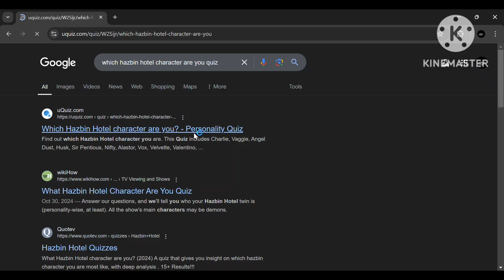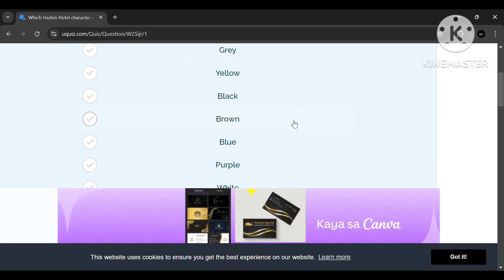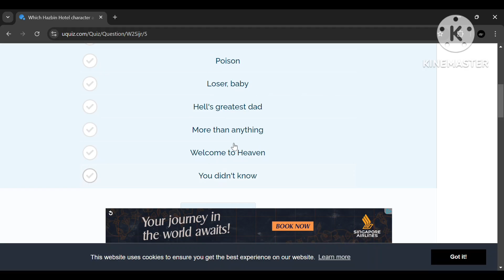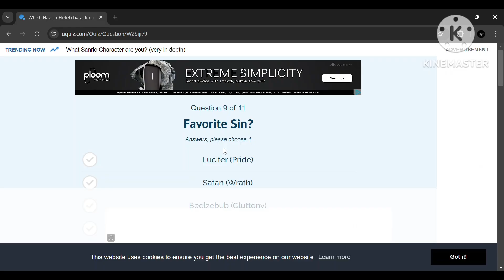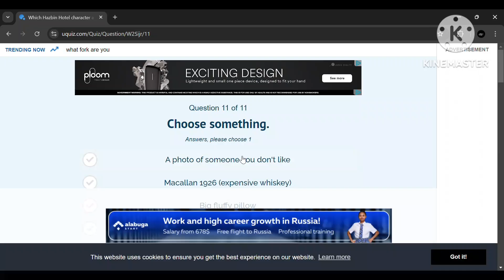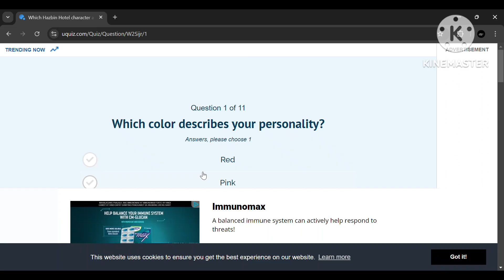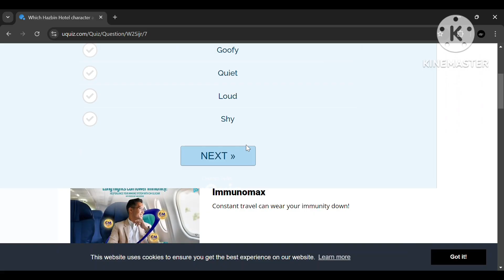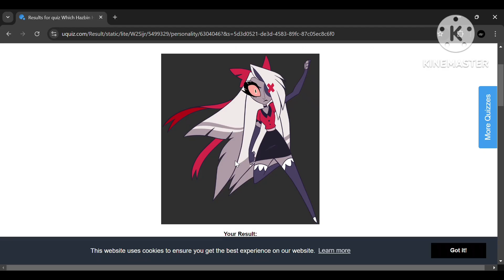which Hazbin Hotel character are you quiz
the quiz